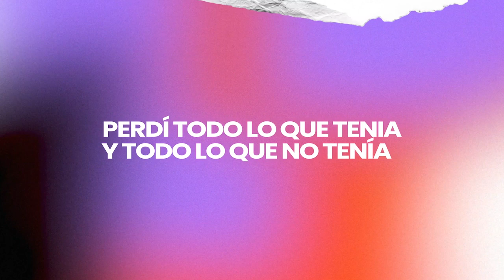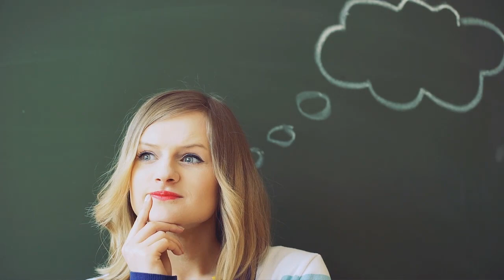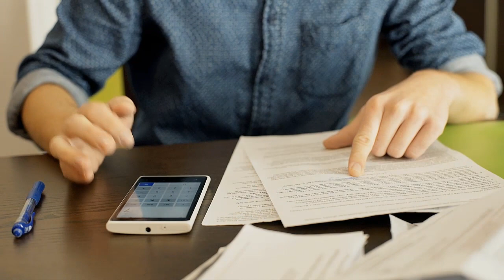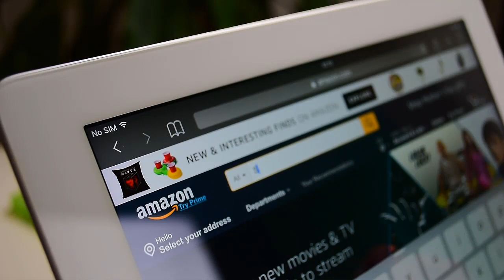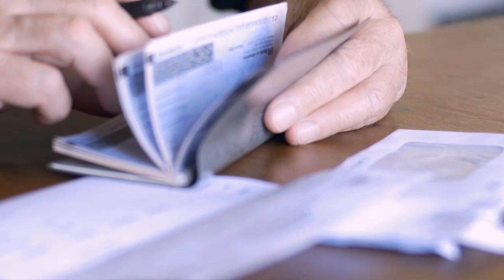RETO DE LA MAGIA 28 DÍAS DE GRATITUD 🙏 - DÍA 17: EL CHEQUE MÁGICO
❇️Abundante Día❇️

Cuando dirigimos la magia de la gratitud hacia situaciones adversas, como la falta de 💸 dinero, somos capaces de crear un nuevo escenario que reemplaza al anterior. ¡Y eso es precisamente lo que abordaremos hoy! Pero antes, detengámonos un momento para reflexionar sobre nuestra práctica anterior. 🧐

Recuerda siempre: "Sin salud, perdemos nuestro mayor tesoro" y "El regalo de la salud nos permite vivir plenamente". Por eso, en nuestra práctica anterior, trabajamos en una 🧘🏻‍♀️✨ meditación poderosa que nos conectó con la gratitud 🙏 por la salud que hemos experimentado🌿, disfrutamos y continuaremos recibiendo, siempre y cuando tomemos decisiones acordes con ese bienestar.🙌🏻

Hoy, nos concentraremos en combatir los pensamientos 💭 y emociones negativas relacionadas con la falta de dinero que podrían estar obstaculizando el flujo de abundancia en tu vida. ¡Es momento de cambiar esa perspectiva!🫶🏼🫶🏼.

Accede a este Reto de 28 días que ✨transformara tu vida a través de la Magia del Agradecimiento en la plataforma de la 📚 Academia del Progreso donde tendrás acceso a recursos adicionales y hojas de trabajo que harán que tu experiencia sea aún más transformadora:

Recuerda al finalizar el video del día de hoy, estos son los pasos que debes realizar para seguir experimentando la magia del agradecimiento:

PRÁCTICA MÁGICA NÚMERO 17:

1. Cuenta tus Bendiciones y repite los pasos del uno al tres de la Práctica Mágica Número 1:
2. Descarga y Rellena tu Cheque Mágico con la cantidad de dinero que deseas recibir, tu nombre y la fecha de hoy – Utiliza el siguiente enlace para descargar tu cheque mágico
3. Ten tu Cheque Mágico en las manos e imagina que compras esa cosa específica para lo que quieres el dinero. Siente tanta felicidad y agradecimiento como te sea posible por haberlo recibido.
4. Hoy, lleva encima el Cheque Mágico o ponlo en un sitio donde puedas verlo a menudo. Al menos dos veces más, toma el cheque en tus manos e imagínate utilizando el dinero para lo que deseas, y siente tanta felicidad y agradecimiento como si lo estuvieras haciendo realmente.
5. Hoy, al final del día deposita tu Cheque Mágico en un lugar destacado donde puedas verlo a diario. Cuando hayas recibido el dinero de tu cheque, o el objeto en lo que te lo querías gastar, cambia el monto del cheque por otra cantidad para conseguir otra cosa que desees, y repite los pasos del 2 al 4.
6. Hoy, antes de irte a dormir, toma tu Piedra Mágica en la mano y di la palabra mágica, gracias, por lo mejor que te haya sucedido durante el día
En la próxima practica utilizaremos el poder mágico de la gratitud para resolver problemitas cotidianos que muchas veces nos roban energía.

Y si estas experimentando magia con este reto compártelo e invita a tus familiares y amigos a que se unan a esta gran comunidad y que lo hagan a través del siguiente enlace

Por hoy quiero desearte un día muy abundante y lleno de dinero inesperado.🤑